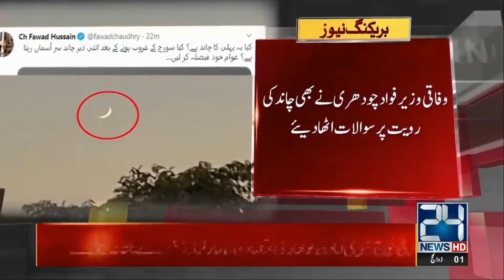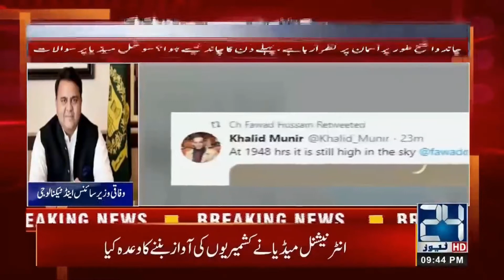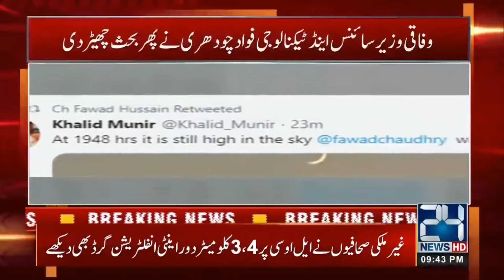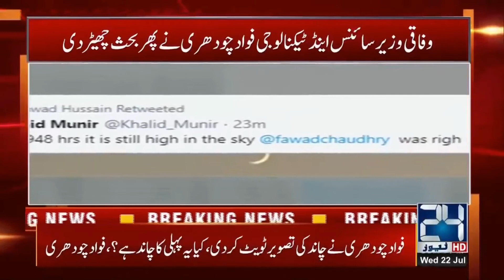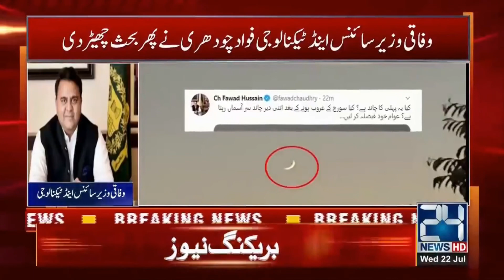When will be the Eid-ul-Azha | Naye Behas Chirh Gaye | July 2020